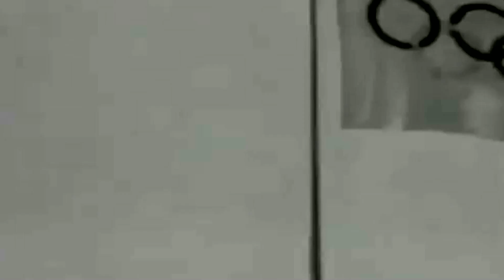Jamshedpur Rises - Presenting Jamshedpur Football Club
This video portrays how the pioneers of the Tata group played a pivotal role in revolutionising sports in the city of Jamshedpur and in the rest of the eastern India. Tata Steel was alo responsible for introducing world class football in India in the year 1984 with - Super Soccer Series. JRD Tata laid the foundation of Tata Football Association over three decades ago and ever since then the institution has produced extremely talented footballers over so many years. In order to preserve the tribal heritage and sports, the logo of our brand new ISL team Jamshedpur FC has been crafted with the tribal designs.